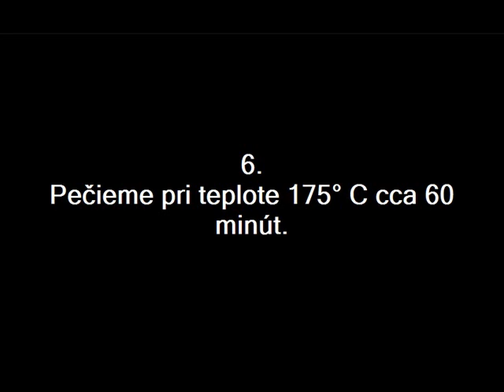Mňamky čoko bábovka na nedeľu ku káve od Majky.